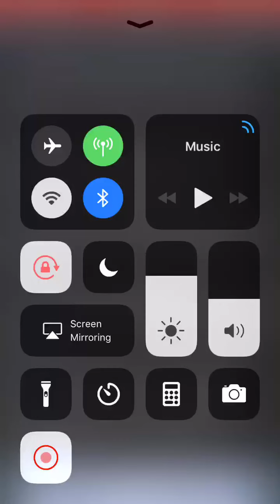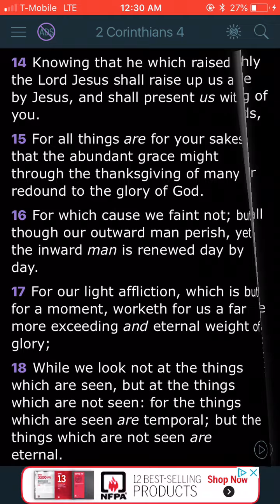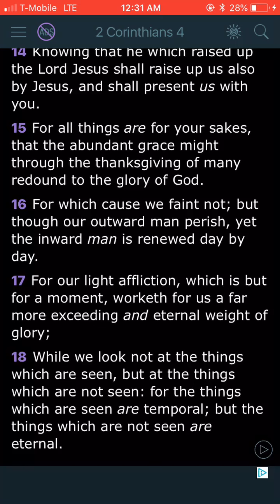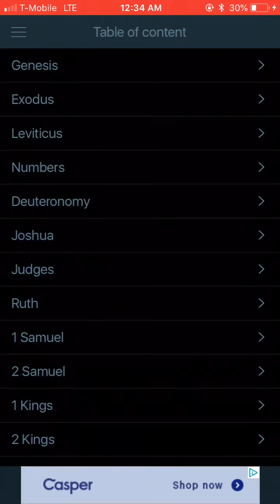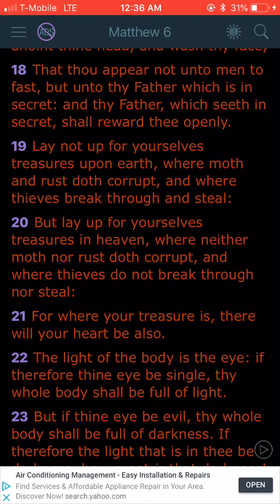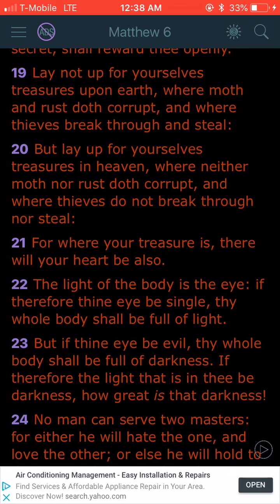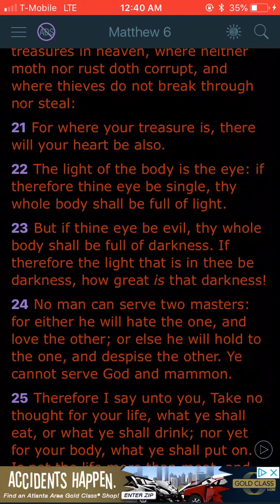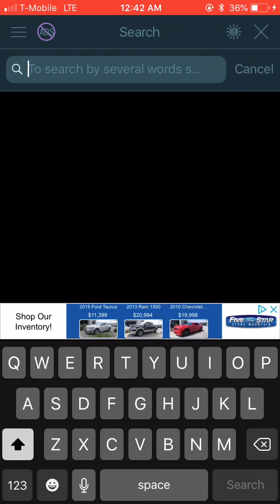Carnal Goals Will Ammount To Nothing